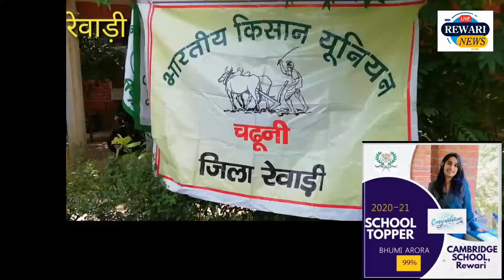Rewari News : भारतीय किसान यूनियन (चढुनी) संगठन ने कृषि कार्यालय में धरना-प्रदर्शन क्यों किया ?